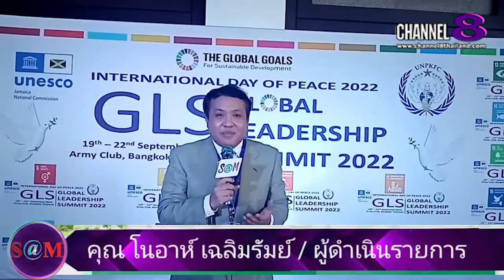TheSaMET!NEWS : 08การประชุม UNESCO​ GLOBAL​ LEADERSHIP​ SUMMIT​ 2022​